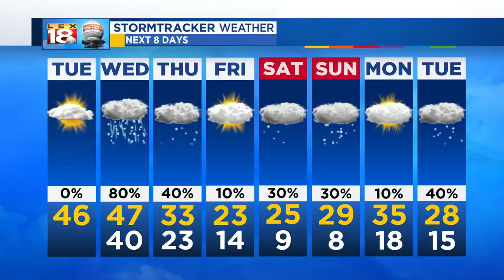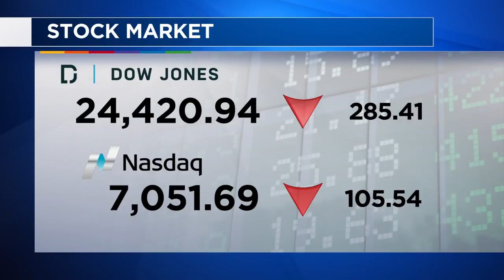Health Watch: January 22, 2019